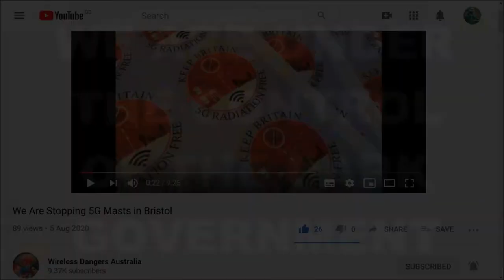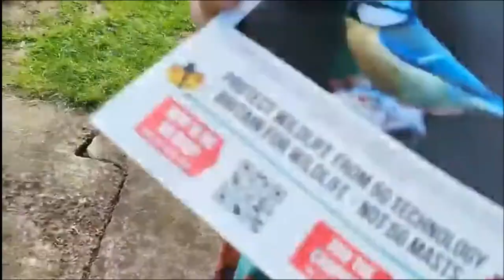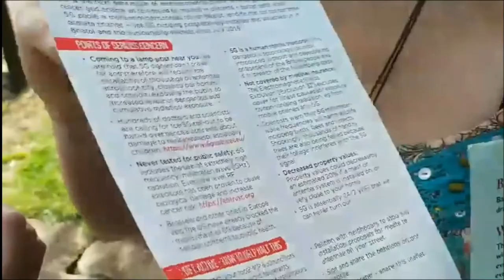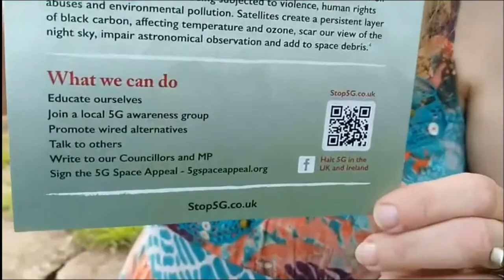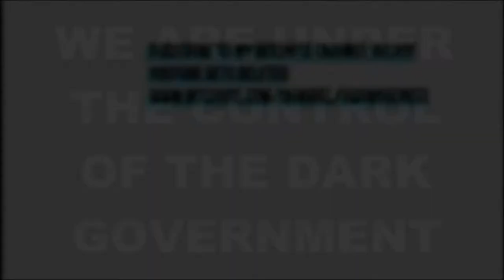We Are Stopping 5G Masts in Bristol